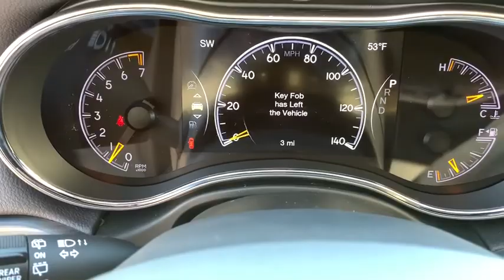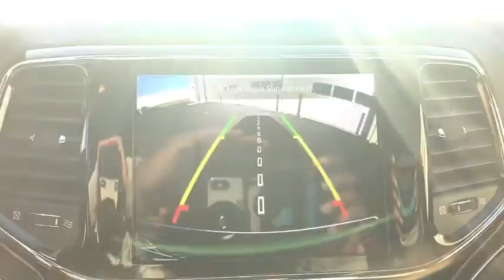2020 Jeep Grand Cherokee Tuscaloosa, Birmingham, Hoover, Northport, Columbus, MS LC245332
Velvet New 2020 Jeep Grand Cherokee available in Tuscaloosa, Alabama at Carlock CDJR. Servicing the Birmingham, Hoover, Northport, Columbus, MS area.
2020 Jeep Grand Cherokee Limited - Stock#: LC245332 - VIN#: 1C4RJEBG0LC245332